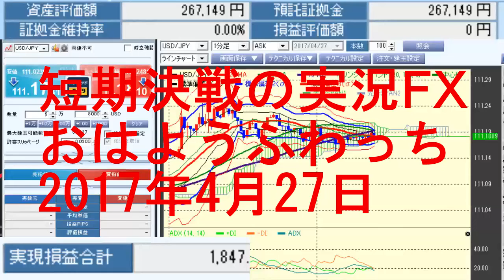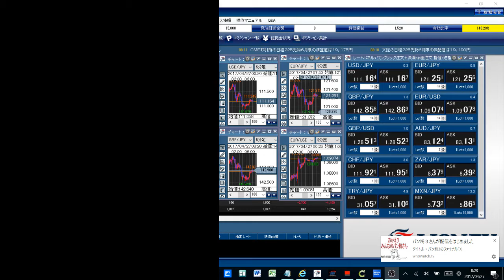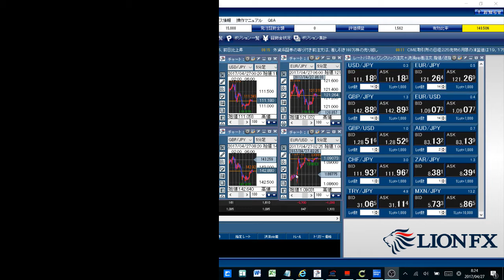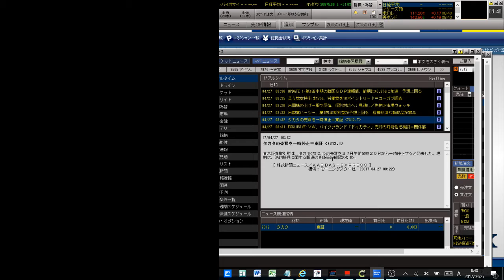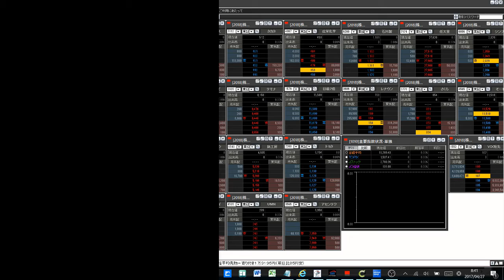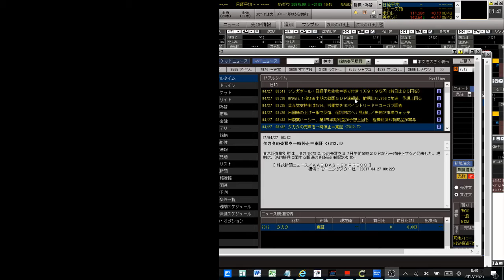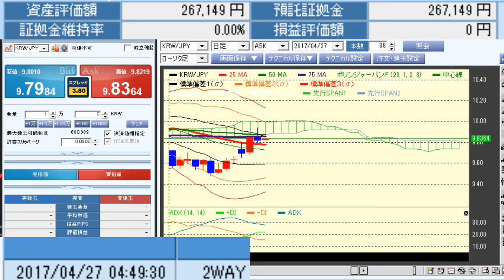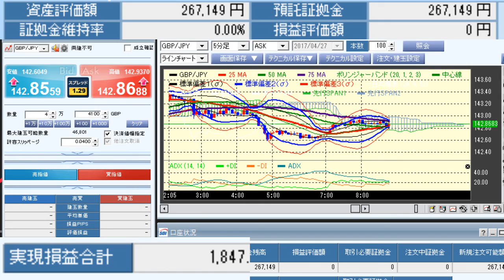おはようふわっちFX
短期決戦がFXをしながら市況を実況します。
ふわっち配信分です。
ダウが21ドル安です。
ニューヨーク時間に111.78を付けましたが、
トランプ減税に目新しい材料がなかったことで、
急激に円高になり、朝方111円を割り込む場面も。
13時20分現在、ドル円は、111.22円付近で推移。
連日大きく動いたせいで、
今日は小幅な値動きで推移。
昼の日銀決定会合で、現状維持を決めても、
市場は無反応。
だめだこりゃ。

■みんかぶ
短期決戦プロフィール

■運営サイト
南国市場

■運営ブログ
アキオの通販生活DX

twitterアカウントは、@soopy360です。